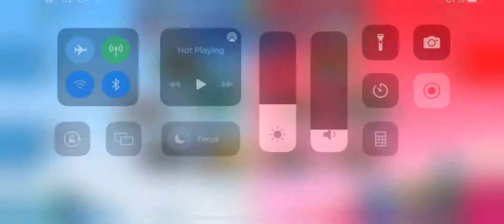GOBUCKURSELF v New Justice Team Siege 249 | Art Island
Animation Throwdown Siege
GOBUCKURSELF #46 vs New Justice Team #45

Sicsiksix attacking Art island

00:00 - Siege
00:09 - KaukoKolli
01:17 - BenJ595
02:34 - Meat Tornado
04:16 - ikulaiser
05:40 - liver495
06:40 - Raider70702
07:53 - JDOGGY
08:56 - KaukoKolli
09:55 - jokmell
11:11 - iamprot